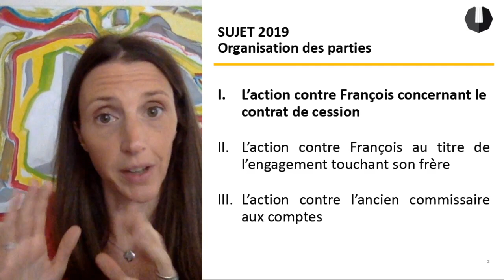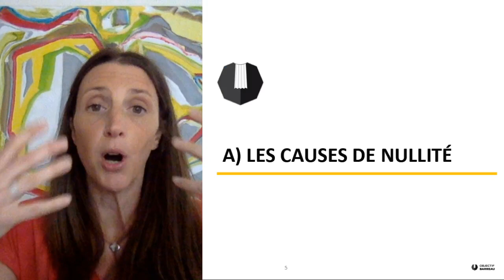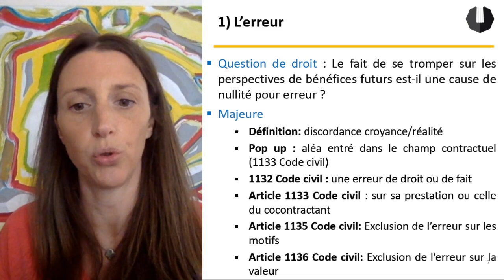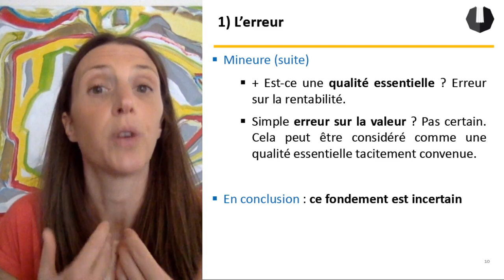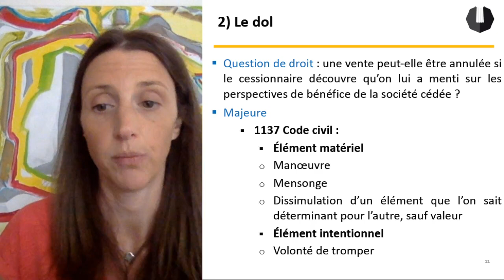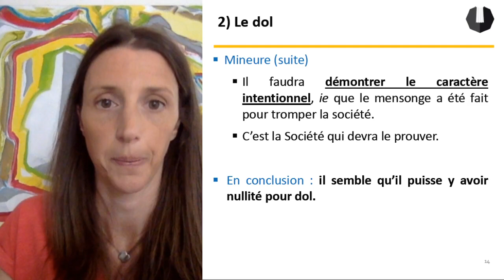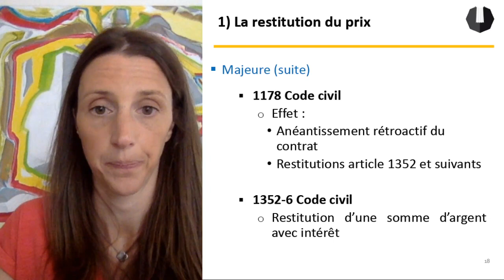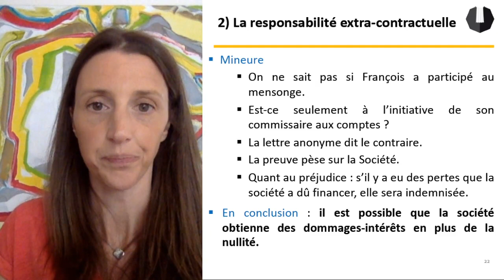CRFPA Obligations 2019 – Question 1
Bienvenu sur la chaîne Objectif Barreau

Notre professeur Annabelle Girardet vous présente le sujet de droit des obligations du CRFPA 2019!

00:00 Présentation de la vidéo
00:51 I- L'action de la société contre François au titre de la cession
    02:45 A- Les causes de nullité
        04:20 1) L'erreur
        09:32 2) Le dol
    13:52 B- Les effets de la nullité
        14:30 1) La restitution du prix
        17:06 2) La responsabilité extra-contractuelle